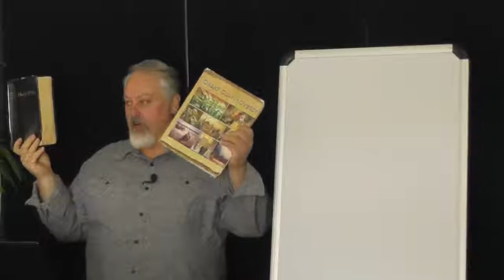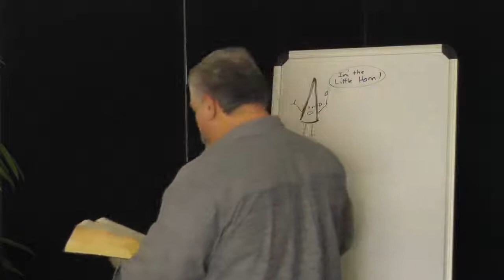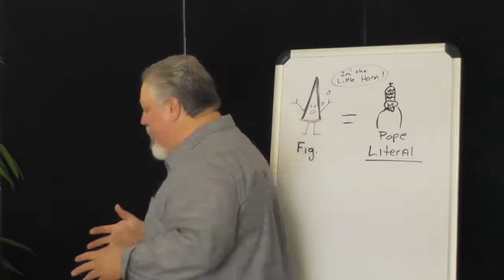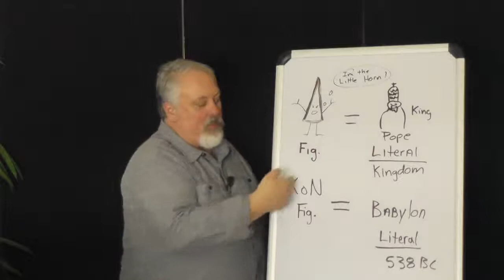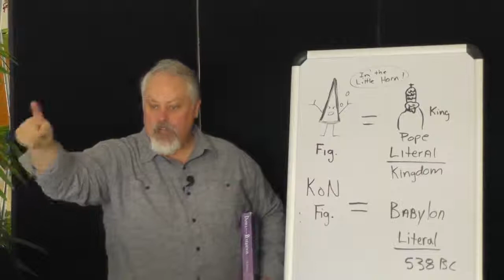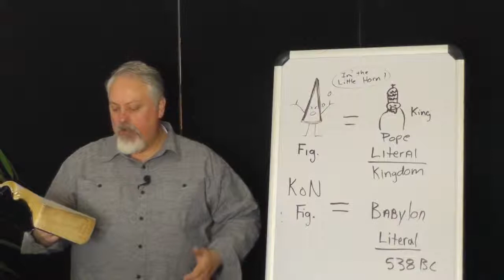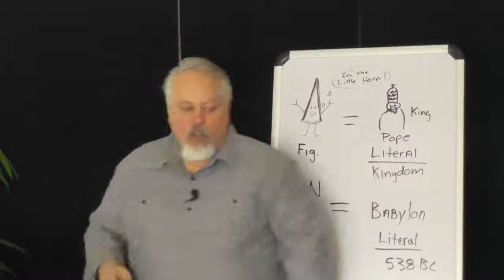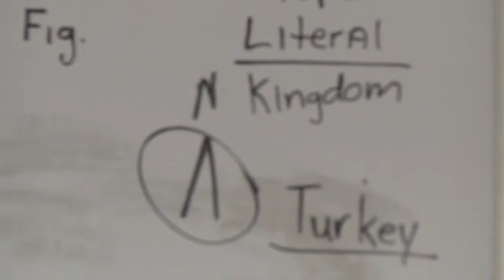Time of Trouble part 21